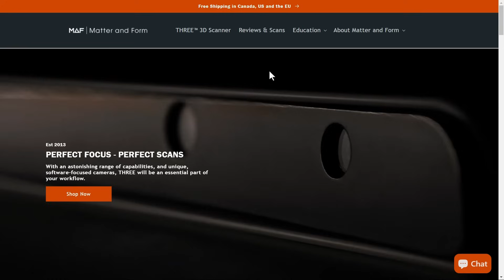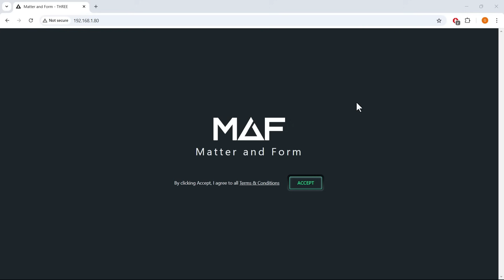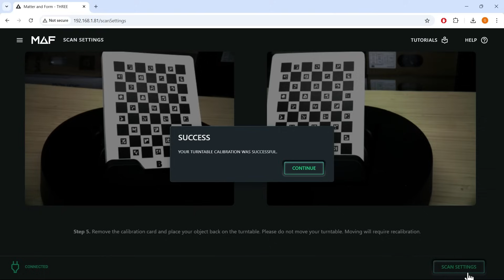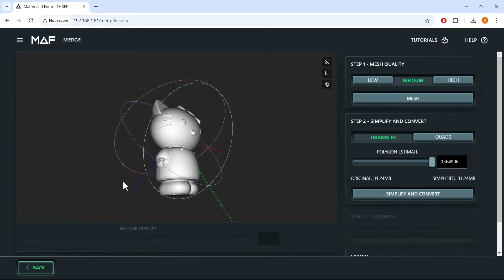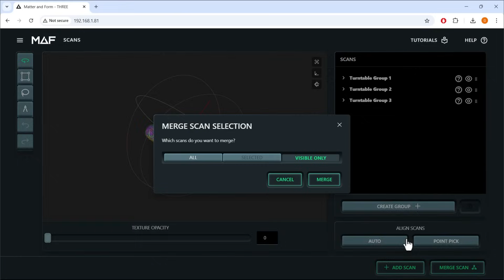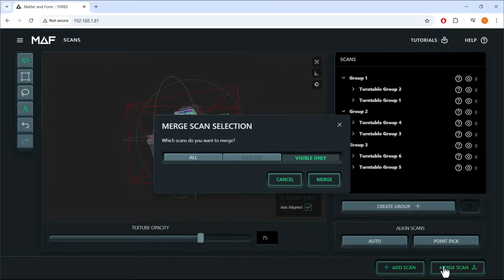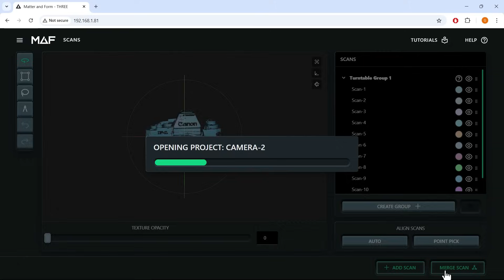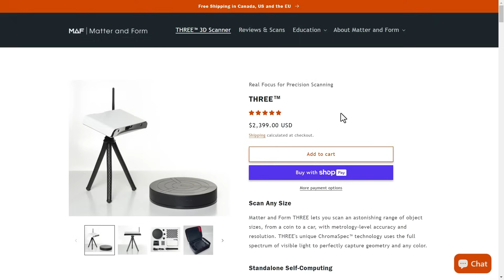Color 3D Scanner: THREE by Matter and Form, DLP projector, auto turn table, built-in software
00:00 Intro
01:21 Setup
02:45 First Scan: Hello Kitty (Simple Model)
06:57 High-Detail Scan: Spiderman Model
08:48 All-Black Object Scan and Color Scan
12:04 Pros and Cons